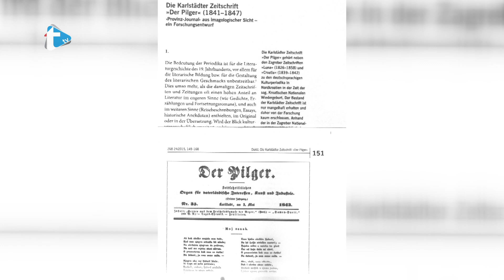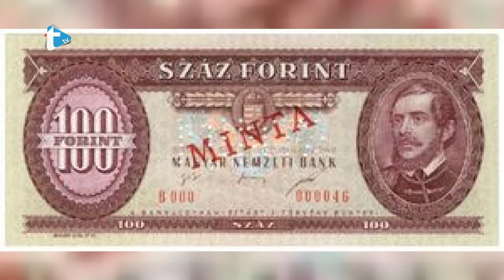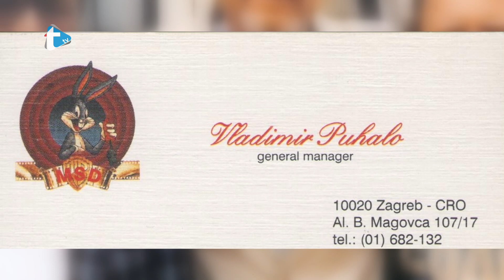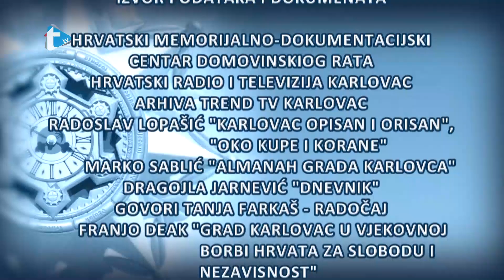Karlovački vremeplov - 24. rujna